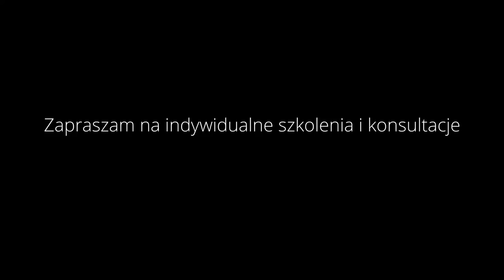Podstawy grania, gry na keyboardzie 🎹 - MUSISZ TO WIEDZIEĆ. Muzyczny elementarz ODC. 2🎹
Keyboard nie należy do najłatwiejszych instrumentów. Poprawna gra wymaga olbrzymiej wiedzy, wyczucia smaku. Generalnie Muzycznej świadomości. 🎹
W tym odcinku podpowiem Wam na co zwrócić uwagę, jeśli chcesz myśleć o poprawnej grze na keyboardzie. MUSISZ TO WIEDZIEĆ. Całość starałem się wytłumaczyć jak najprostszym językiem. Kontynuacją tego odcinka, będzie film o POPRAWNYM wykorzystaniu brzmień Super Articulation/Super Articulation 2.
Miłego seansu ;)
Powiązane materiały:
2. JAK ROBIĆ TRANSMISJĘ NA ŻYWO ? LIVE na Facebook, YouTube PRZEWODNIK KROK PO KROKU. OBS STUDIO STREAM

1. Zalajkuj
4. Wbijaj na fanpage Akademii!